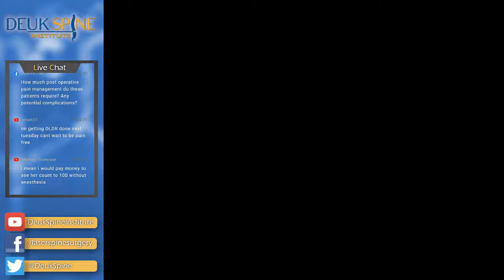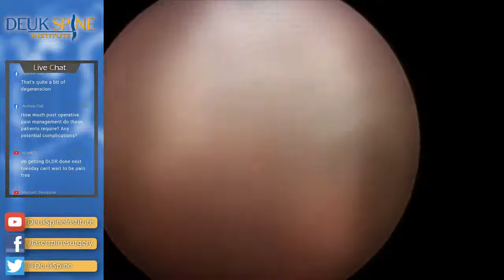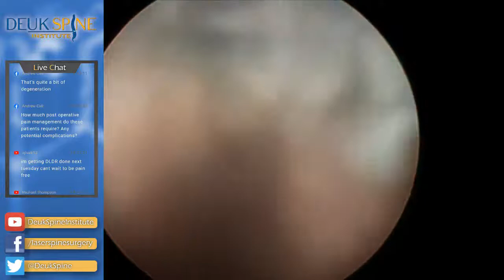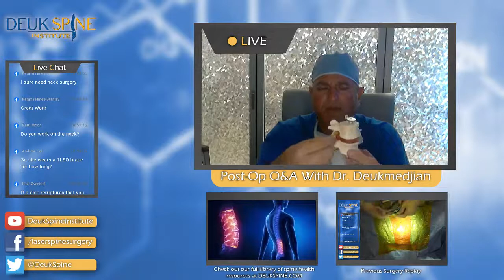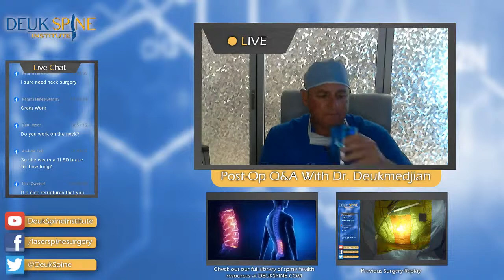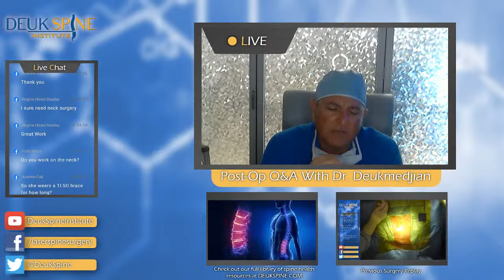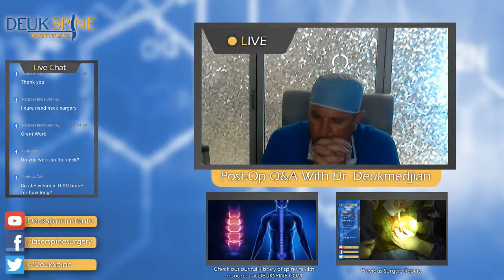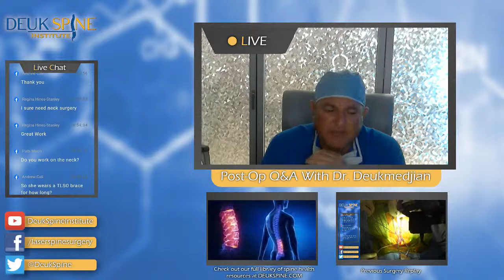2 Level DLDR Laser Endoscopic Surgery at L4-5, L5-S1 in the Lumbar Spine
Lumbar Deuk Laser Disc Repair to correct severe nerve compression,  numbness, and stenosis of the neural foramen.